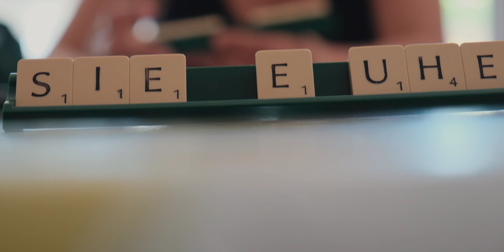Living in the South of France | A trip to the Calanques 🇫🇷🌊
Join me on as I share my 3-year journey from leaving Los Angeles to embracing the enchanting beauty of Provence in the South of France. In this video, I take you through the charming streets of Aix-en-Provence, where I now call home, and invite you to experience the captivating Mediterranean magic that has stolen my heart.

I spend the day reflecting on the countless moments of gratitude that have filled my life during these incredible three years.  I take you on an unforgettable adventure with a dear friend, heading to the breathtaking Calanques nestled along the Mediterranean coast. The azure waters and rugged cliffs create a scene straight out of a dream.

If you've ever dreamt of leaving it all behind for a life of adventure and discovery, or if you simply find solace in the serenity of the Mediterranean sea, this video is for you. Let's celebrate the joy of life, the spirit of wanderlust, and the eternal charm of Provence together.

Share your thoughts and dreams in the comments below; I'd love to hear from you!